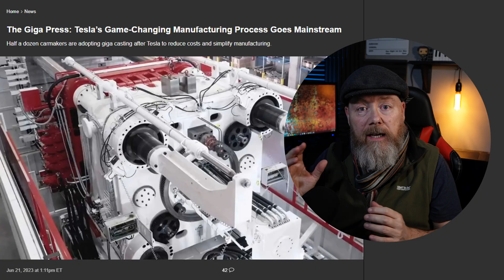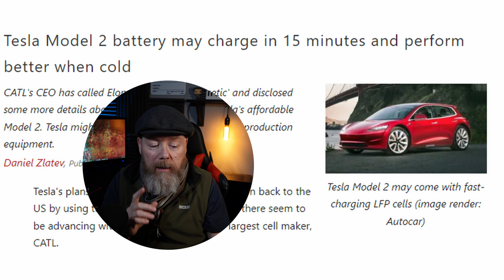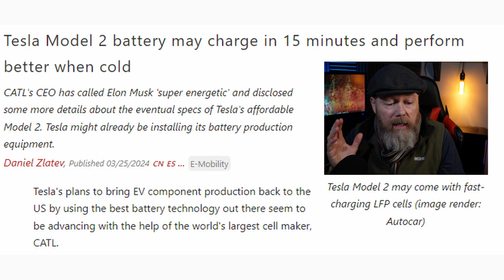Tesla Model 2 Battery may charge in 15 minutes and perform better when cold Using CATL Technology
Tesla's plans to bring EV component production back to the USA by using the best battery technology  with the help of the world's largest cell maker, CATL.
CEO Zheng said that CATL can certainly help Tesla achieve its goals for a lower Model 2 production cost.
CATL Promising 10-minute charge.
China’s CATL to cut its EV battery costs by up to 50% this year, heralding a price war.
CATL and BYD now make EV batteries without any cobalt.
Tesla Cooperates With CATL on Faster-Charging Battery Technology.